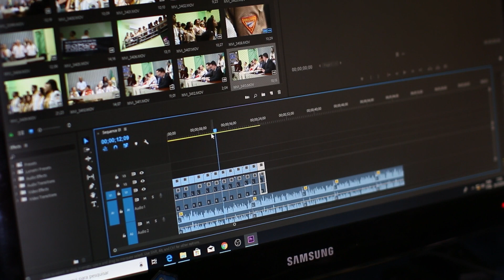Opie's Newspaper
Opie and Howie start a newspaper and then try a new approach to sell copies that has Andy, Barney, and Aunt Bee scrambling all over town.